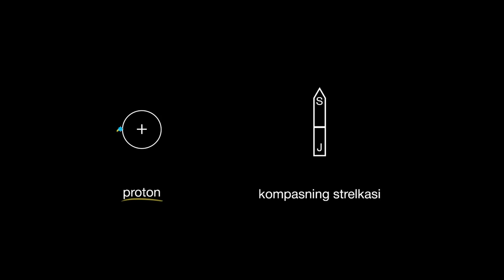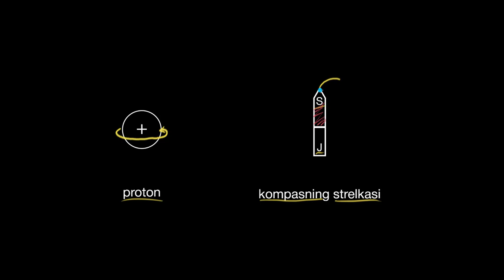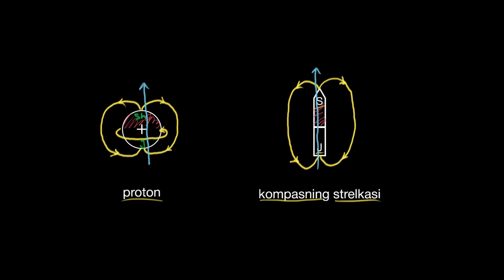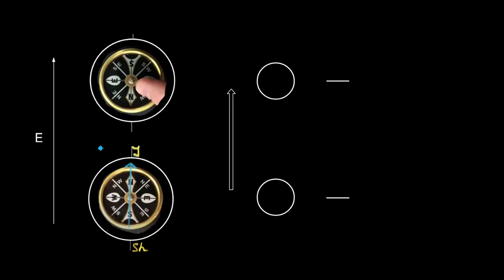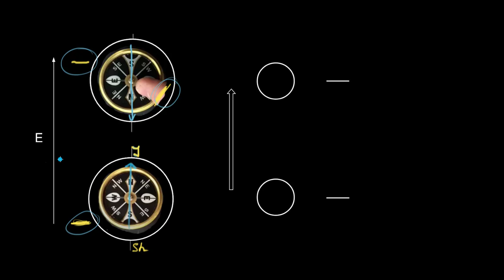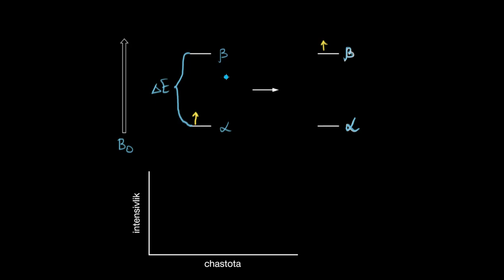Proton YMR | Spektroskopiya | Organik kimyo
Bu darsimizda biz proton YMR haqida fikr yuritarmiz.